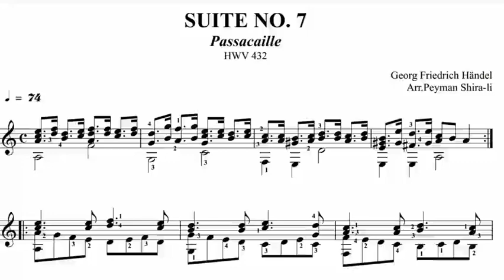J.F.Handel "Passacaille" Arr. and Performed by Peyman Shira_li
Suite No.7
HWV 432
G.F.